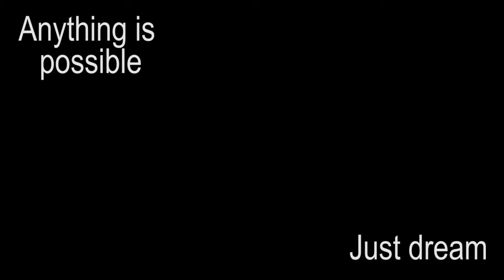Heather playing sax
My lovely friend playing a pocket sax for the first time